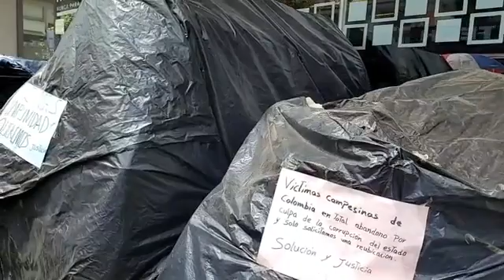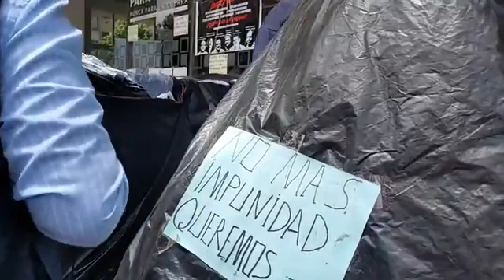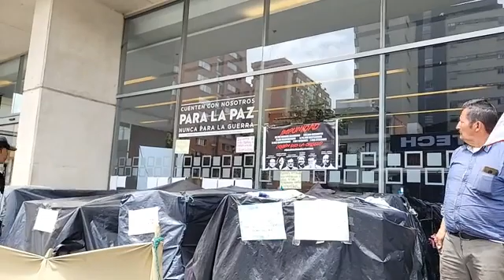Víctimas del conflicto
completan 5 meses de protesta en plena sede de la JEP en la carrera séptima